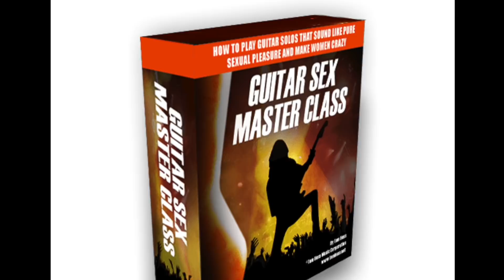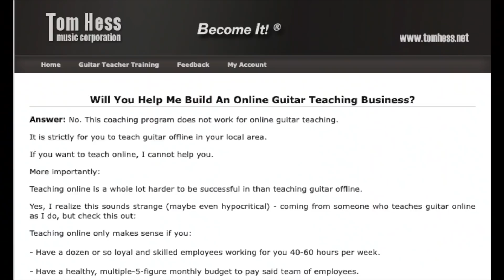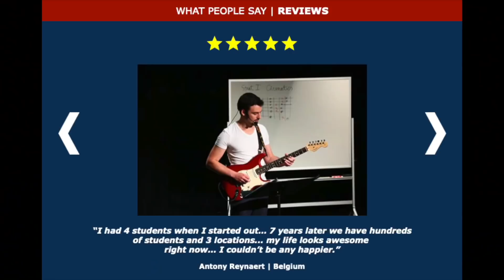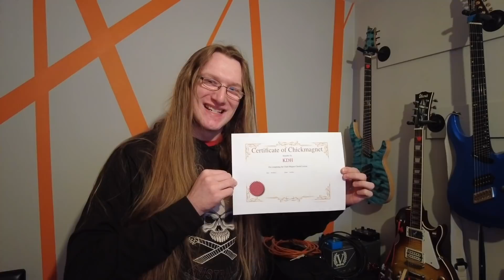Tom Hess' Chick Magnet Guitar Chords 🥵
Today I enlist the help of "The #1 Guitar Teacher Online" Tom Hess to teach me how to get chicks...

Timestamps
0:00 Intro
0:34 The "Masterclass"
4:17 EGTIC
7:03 Chick Magnet Chords
10:48 Demonstration
11:43 Bloopers

Music used.